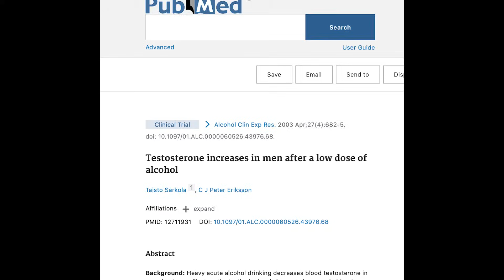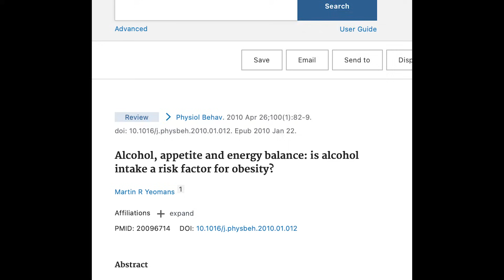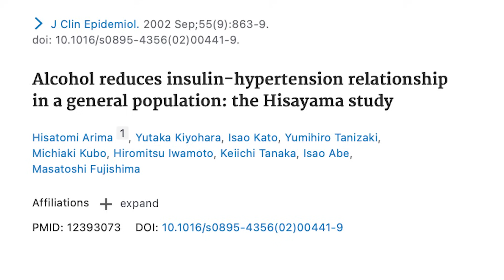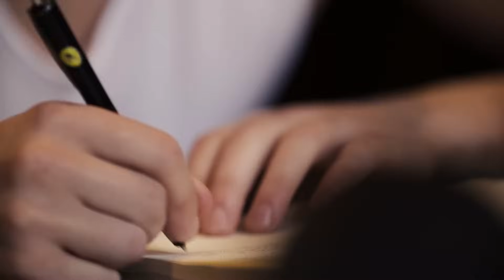The Truth About Alcohol and Fat Loss, Muscle Gains & Testosterone